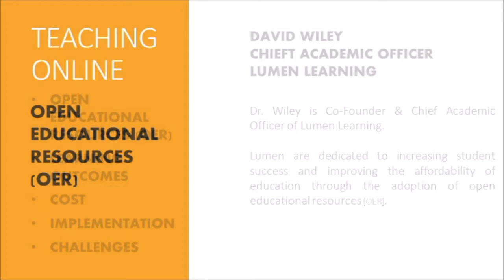Lumen Learning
David Wiley
Chief Academic Officer

Dr. David Wiley is an open education visionary and expert in instructional technology. Dr. Wiley is co-founder of Lumen Learning along with being an adjunct faculty member in the Graduate Program on Educational Technology at Brigham Young University.
Lumen Learning is dedicated to facilitating broad, successful adoption of OER. Dr. Wiley collaborated on the Next Generation Learning Challenges grant-funded by the Kaleidoscope Open Course Initiative in 2012 to replace textbooks with OER in community college classrooms. Lumen Learning was founded to 1) expand a collective vision of what is now possible with OER, and 2) help K-12 and higher education institutions, faculty, and learners take full advantage of its benefits to cut costs and strengthen student learning.